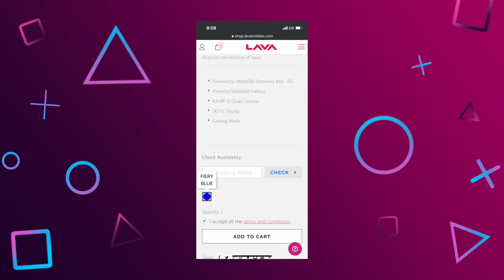[Breaking] Lava Agni 5G is here: Price, specifications, first look, launch date, and more 🔥🔥🔥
Lava's first-ever 5G smartphone is coming to India on November 9, 2021. Here's the first look of Lava Agni 5G, its specifications, features, Indian pricing, and a lot more.

Tags